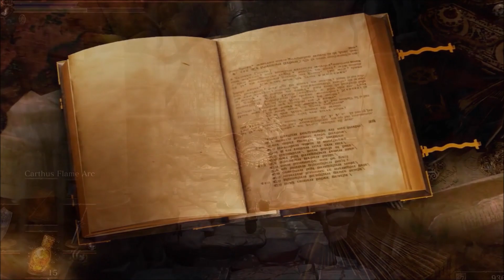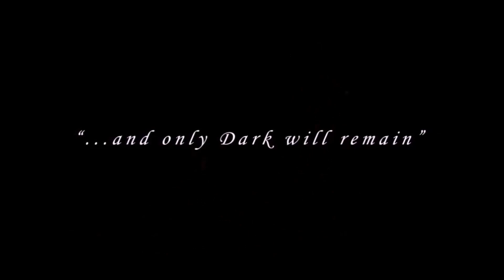Dark Souls 3 Lore [German] Orbeck aus Vinheim